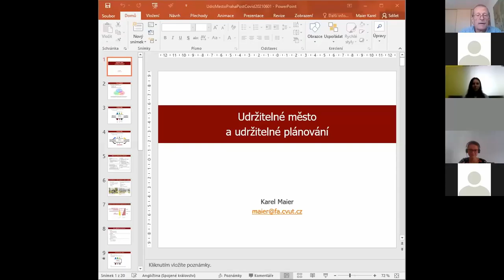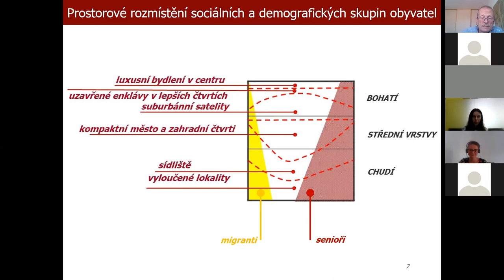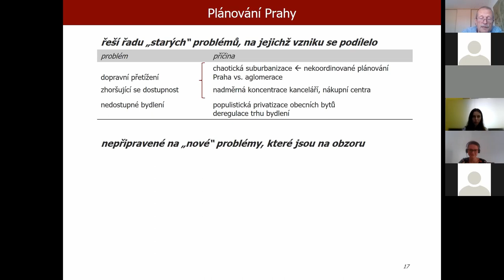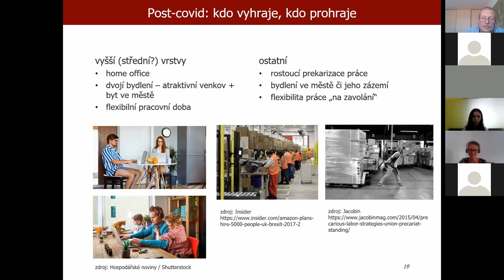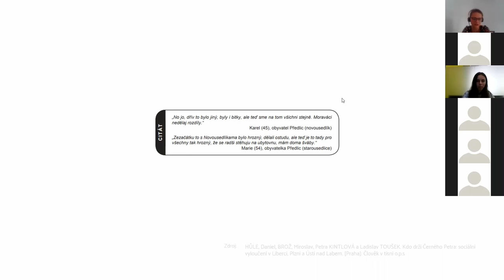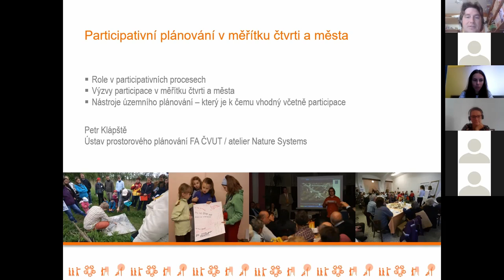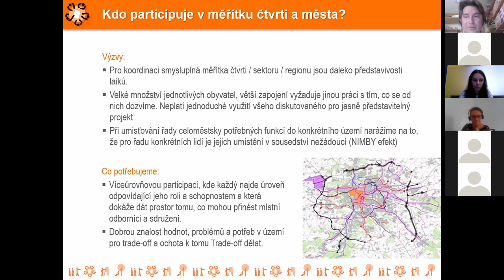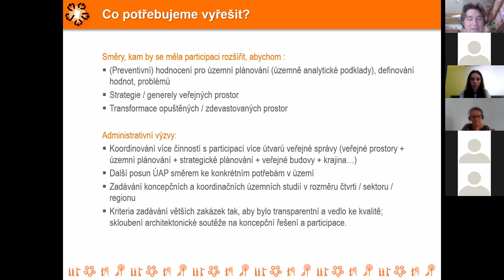Konference Praha udržitelná? Aktuální trendy a výzvy * I blok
Udržitelné město a jeho občané
0:00 Úvod
3:25 Udržitelné město a udržitelné plánování- prof. Ing. arch. Karel Maier, CSc.
32:38 Vyloučené lokality a metropole?- Ing. arch. Pavlína Suchá (Architekti bez hranic)
51:42 Participativní plánování v měřítku čtvrti a města- Ing. arch. Petr Klápště, Ph.D.
1:12:08 Diskuse